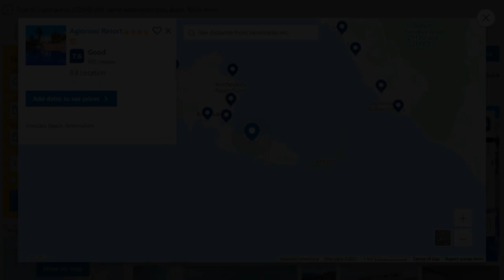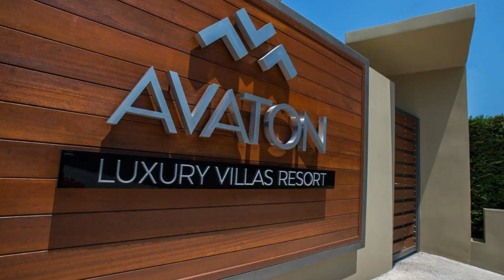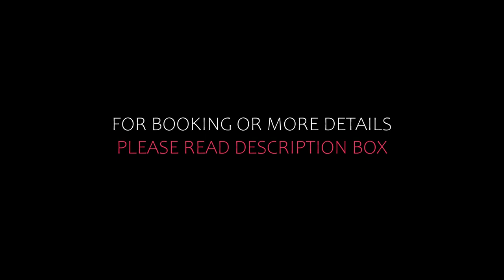Top 10 Recommended Hotels In Agion Oros | Best Hotels In Agion Oros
Queries Solved:
1) Top 10 Recommended Hotels In Agion Oros
2) Top 10 Hotels In Agion Oros
3) Top Ten Hotels In Agion Oros
4) Top 10 Romantic Hotels In Agion Oros
5) 10 Best Hotels For Couples In Agion Oros
6) Hotels In Agion Oros
7) Best Hotels In Agion Oros
8) Top 10 5 Star Hotels In Agion Oros
9) Best 5 Star Hotels In Agion Oros
10) 5 Star Hotels In Agion Oros
11) Top 10 Luxury Hotels In Agion Oros
12) Luxury Hotel In Agion Oros
13) Luxury Hotels In Agion Oros
14) Luxury Stay In Agion Oros
15) Top 10 4 Star Hotel In Agion Oros
16) Best 4 Star Hotel In Agion Oros
17) 4 Star Hotel In Agion Oros

Track Title: Fiesta de la Vida
Artist: Aaron Kenny